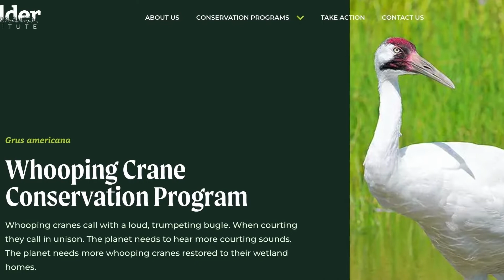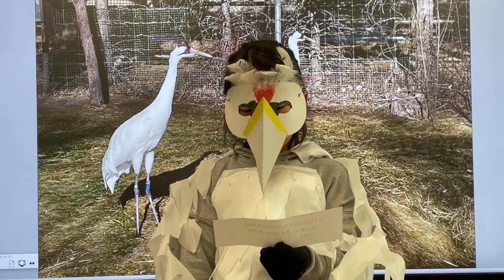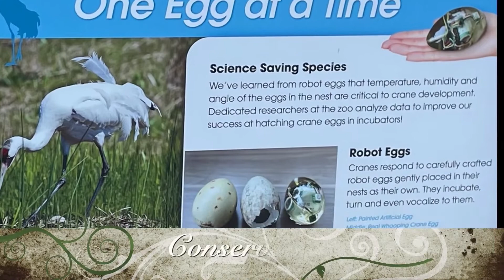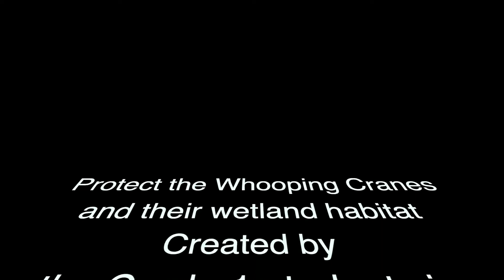Dr. Roberta Bondar School - Grade 1 (Mrs. Roberts)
The Calgary Zoo inspires students in our conservation education programs to engage with the world around them, build empathy and forge connections with nature. The Conservation Champions program provides opportunities for students to take action for wildlife and wild places and to have those actions celebrated at an annual festival. Our 2021 Garden of Champions features videos created by this year’s participants showcasing their journey as Conservation Champions.